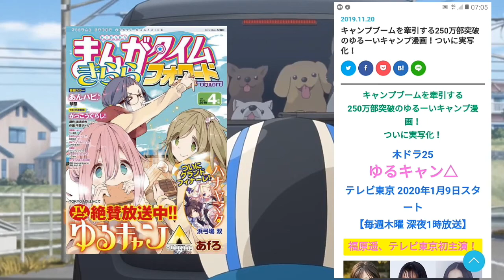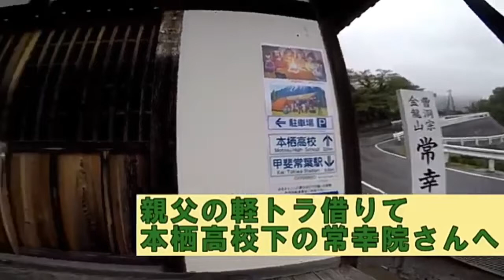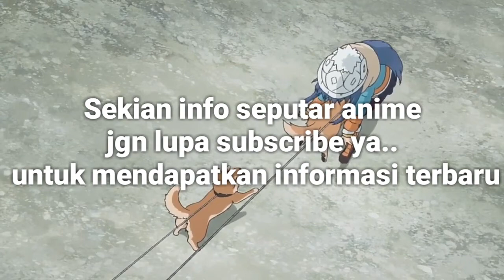Wow !! Anime Yuru Camp Akan Diadaptasi Menjadi Live-Action | SeputarAnime Eps. 2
Hai semuanya...
ada kabar gembira nih..
Anime yuru camp akhirnya akan diadaptasi menjadi serial live action
Awalnya saya tidak percaya namun setalah saya cek di tv tokyo dan ternyata wow ini memang benar.

 pada Rabu (20/11) Tv tokyo mengumumkan bahwa seri komik Yuru Camp akhirnya akan diadaptasi menjadi serial live-action! Live-action Yuru Camp sendiri akan tayang pada 10 Januari dini hari waktu Jepang (atau secara resmi tanggal 9 Januari) di slot penayangan “Moku-Dra 25.”

Serial live-actionnya sendiri nantinya akan disutradarai oleh Takashi Ninomiya, Mamoru Koshino, dan Kyōhei Tamazawa, dengan naskah cerita yang ditulis oleh Ayako Kitagawa.

Seri anime Yuru Camp diadaptasi dari seri komik karangan afro yang diserialisasikan di majalah Manga Time Kirara Forward oleh penerbit Houbunsha. Adaptasi anime ini ditangani oleh studio animasi C-Station dengan arahan dari sutradara Yoshiaki Kyougoku.

Yurukan △" adalah komedi luar yang dimulai dengan pertemuan antara seorang gadis sekolah menengah yang suka berkemah sendirian, Rin Shima, dan Nadesuka Kakamigahara, seorang pemula perkemahan. Dalam drama, Haruka Fukuhara memainkan peran Shimarin , Yuno Ohara memainkan peran Nadeshiko Kakamigahara , Momoko Tanabe memainkan peran Chiaki Ogaki , Yui Aoiuchi memainkan peran Aoi Inuyama, dan Ayora Shida memainkan peran Ena Saito . Selain disiarkan pada "Kidora 25" frame 30 menit per episode, karya ini juga akan didistribusikan di Amazon Prime Video. Dikatakan bahwa lokasi akan diambil setepat mungkin sehingga tampilan luar biasa yang diambil dalam aslinya dapat diungkapkan.

Afro berkata, "Saya tidak berharap untuk membuatnya menjadi sebuah drama. Saya berharap untuk melihat" Yurukan △ ", yang berbeda dari manga dan anime." Produser Shinya Fujino dari Tokyo mengatakan, “Ada tekanan karena komik hit, tetapi semua staf, termasuk sutradara, penulis skenario, produser, dll., Akan sepenuhnya menggunakan pengetahuan mereka untuk memproduksi drama. Saya akan datang! " Ada juga komentar dari Fukuhara dan para pemain lainnya.

"Yurukan △" diserialisasi dalam aplikasi COMIC FUZ (Hobunsha). Ini dibuat menjadi animasi TV pada tahun 2018, dan animasi pendek baru "Hey Can △" akan disiarkan pada 6 Januari 2020.